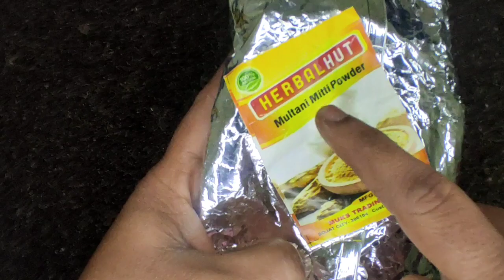కాటుక నలుపు లో ఉన్న సరే ఒకసారి ఈ స్కిన్ వైటేనింగ్ ప్యాక్ వేసుకుంటే /ముఖం తెల్లగా వైట్ బ్యూటీ లాగా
కాటుక నలుపు లో ఉన్న సరే స్కిన్  వైటేనింగ్ ప్యాక్ వేసుకుంటే ముఖం తెల్లగా ఉంటుందిskin whitening pack#skinwhiteningpack#skinbrightingpack#